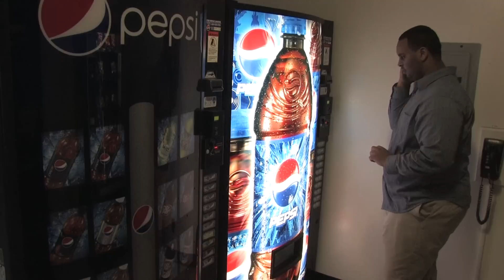SSU-TV News Promo (Spring 2012)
Promo for SSU-TV News Team, Spring 2012.